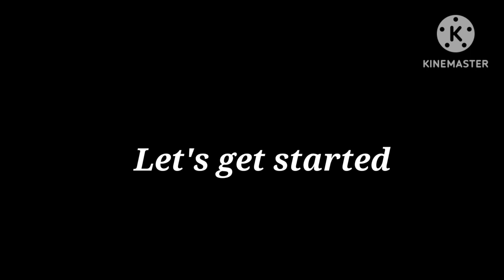Shahi Gajrela| gajrela bnany ka treeqa|carrot kheer|carrot kheer in instant pot by Sarah Bilal.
ingredients
carrot grated 3kg
milk 2 kg
fresh cream half kg
1.5 cup sugar
nuts

howtomake kheer
instantrecipegajrela bnany ka treeqainstant kheer recipehow to make gajrelashahi Gajrela recipecarrot kheerhow to make gajar kheercarrot kheer recipehow to make carrot kheercarrot kheer recipe in tamilcarrot kheer tamilcarrot recipes in tamilcarrot kheer with jaggerygajar ki kheer recipecarrot payasam recipecarrot kheer in instant potcarrot kheer in tamilsweet disheseasy recipe